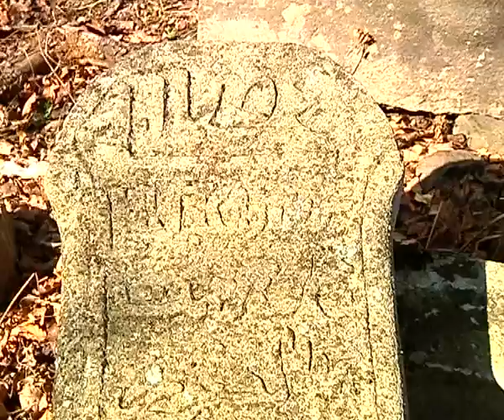საუკუნეების წინ მიტოვებული და ნანგრევებად ქცეული სამონასტრო კომპლექსი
საუკუნეების წინ  მიტოვებული და  ნანგრევებად  ქცეული სამონასტრო კომპლექსი. ადიგენის მუნიციპალიტეტის სოფელ კახარეთიდან სამი კილომეტრის დაშორებით მდებარე ამხეს ნამონასტრალის შესახებ ადგილობრივების მხოლოდ მცირე ნაწლმა იცის. სოფლის მკვიდრი გია გავაშელი არქეოლოგებს და ისტორიკოსებს საკითხით დაინტერესებას სთხოვს. რომელ  საუკუნეებს განეკუთვნება ამხეს ტაძარი  და არის თუ არა ისტორიულ წყაროებში მის შესახებ ინფორმაცია დაცული  ამის დადგენას "ექოს" გადამღები ჯგუფი შეეცადა.